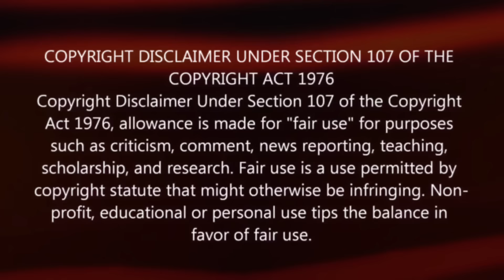Padayappa Mass Love Rejection Scene REACTION | Malayalam | Part 4 | Rajinikanth | Ramya Krishnan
Padayappa Movie Love Rejection Scene REACTION Malayalam | Rajinikanth | Sivaji Ganesan | Ramya Krishnan | Soundarya | KS Ravikumar | A R Rahman | Padayappa Movie Scenes 4